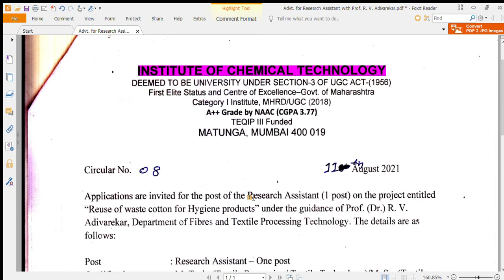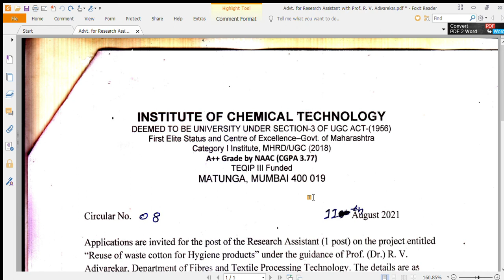Chemistry Jobs ICT Mumbai Job Research Assistant Job Textile chemistry Job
Dear Friends,

Applications are invited for the post of Research Assistant (1 post) on the project entitled "Reuse of waste cotton lbr Hygiene products" under the guidance of Prof. (Dr.) R. V. A.divarekar, Department of Fibres; and Textile Processing Technology.